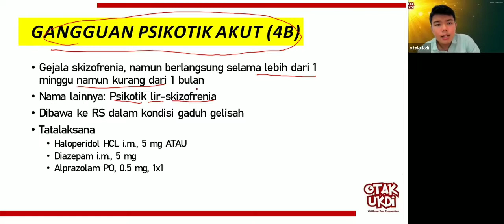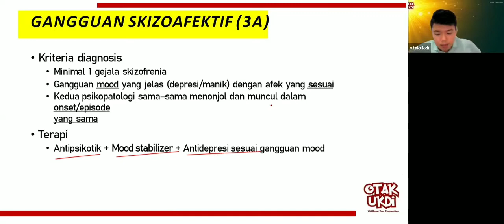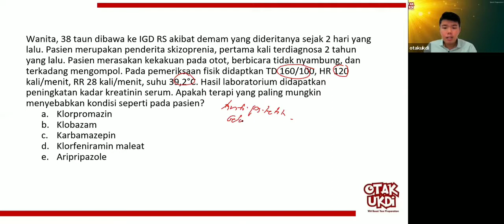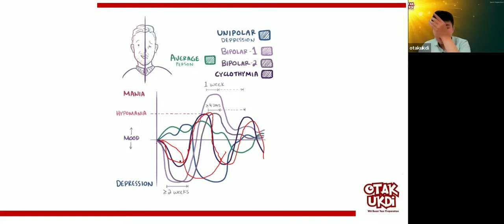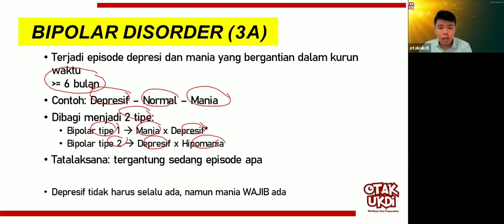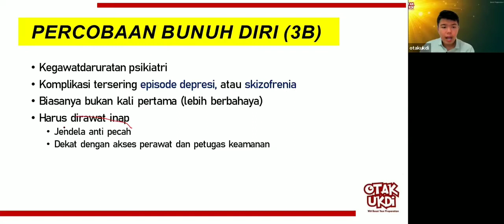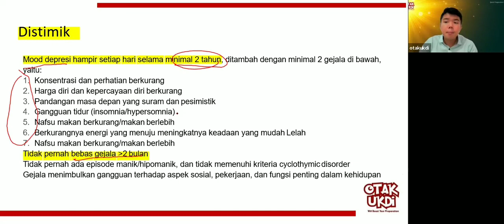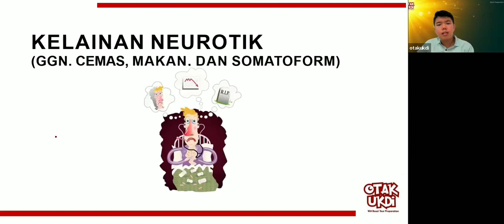#3 Les UKMPPD Penyakit Jiwa (Psikiatri) - Materi Kedokteran dan Kesehatan